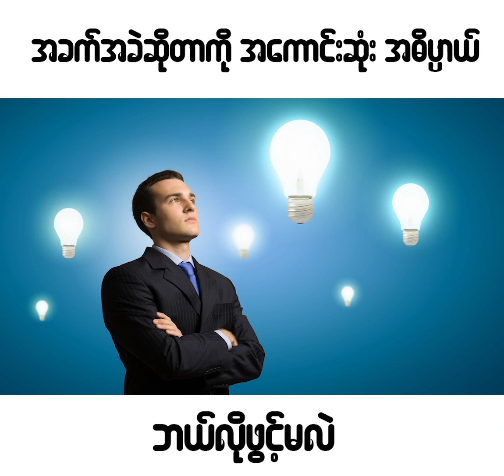အခက်အခဲဆိုတာကို အကောင်းဆုံး အဓိပ္ပါယ် ဘယ်လိုဖွင့်မလဲ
ဦးနိုင်ဝင်းအောင်သည် မြန်မာနိုင်ငံသို့ American Board of NLP, John Maxwell Team, Canfield Training Group, Les Brown Unlimited Team နှင့် Professional Business Coaches Alliance (PBCA) တို့မှ နိုင်ငံတကာအသိအမှတ်ပြု Neuro Linguistic Programming (NLP), Professional Coaching နှင့် Leadership Program များကို ယူဆောင်လာပြီး မြန်မာနိုင်ငံတွင် Coaching Culture ကို စတင် ဖွံ့ဖြိုးတိုးတက်အောင်ပြုလုပ်ခဲ့သူတစ်ဦး ဖြစ်သည်။

ထို့အပြင် ဦးနိုင်ဝင်းအောင်သည် မြန်မာနိုင်ငံမှ ပထမဆုံး Canfield Certified Success Principles Trainer နှင့် ပထမဆုံး Les Brown Unlimited Team Certified Coach, Trainer & Speaker ဖြစ်သည့်အပြင် Former Steve Jobs Coach ဖြစ်သော John Mattone အသိအမှတ်ပြုသည့် မြန်မာနိုင်ငံမှ ပထမဆုံး Intelligent Leadership Executive Coach ဖြစ်ပါသည်။

သူသည် မြန်မာနိုင်ငံတွင် မြောက်အမေရိကအခြေစိုက် Professional Business Coaches Alliance ထံတွင် သွားရောက်လေ့လာထားသော ပထမဆုံးနှင့် တစ်ဦးတည်းသော Certified Professional Business Coach ဖြစ်ပါသည်။

ယခုအခါတွင် Breakthrough Coaching, Training & Consulting တွင် C.E.O, Executive & Business Coach, Master Facilitator, Leadership Development Trainer အဖြစ်လည်းကောင်း၊ Mystery Shoppers Myanmar Company Limited တွင် C.E.O အဖြစ်လည်းကောင်း၊ The John Maxwell Team တွင် Independent Executive Director အဖြစ်လည်းကောင်း၊ Professional Business Coaches Alliance (PBCA Myanmar) တွင် President အဖြစ်လည်းကောင်း တာဝန်ယူဆောင်ရွက်လျက်ရှိပြီး ယခုအချိန်အထိ လုပ်ငန်းရှင်ပေါင်းများစွာကို သိသာထင်ရှားသော ရလဒ်များ ရရှိစေသည့် တစ်ဦးချင်း Executive Coaching ဝန်ဆောင်မှုများ၊

လုပ်ငန်းပေါင်းများစွာအတွက် Team Coaching နှင့် Corporate Leadership Training ဝန်ဆောင်မှုများကို ဆောင်ရွက်ပေးပြီး ဖြစ်ပါသည်။